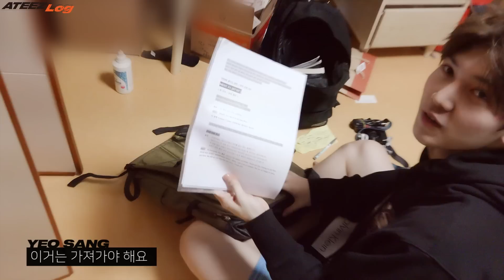ATEEZ(에이티즈) log_logbook#15